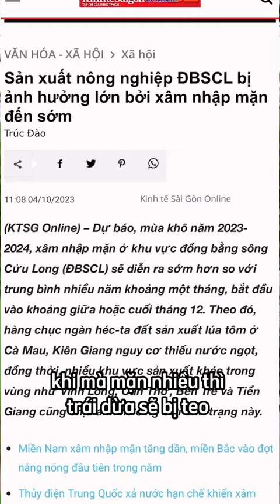Hoa dừa khô khan như vậy làm sao thu được mật? | Mật hoa dừa Sokfarm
Để giải đáp thắc mắc này, mình bật mí với bạn vài con số thú vị về ngành thu mật hoa dừa Việt Nam nhé:

Đối với giống dừa ta, mỗi năm trung bình sẽ cho ra 13 - 16 hoa. Cách 25 ngày sẽ ra một hoa, từ mỗi hoa dừa ta có thể thu được 25 lít mật hoa dừa tươi trong vòng 25 ngày liên tục.

Nghe đến mật hoa dừa, nhiều khách hàng vẫn lầm tưởng là mật từ chú ong. Nhưng hổng phải nhé, mật này hoàn toàn từ thực vật, và xu thế tìm và sử dụng mật thực vật của thế giới đang tăng lên hằng ngày.

Để sản xuất được 1kg mật hoa dừa Sokfarm, chúng ta cần 8 lít nguyên liệu mật hoa dừa tươi đầu vào. Sản phẩm mật hoa dừa Sokfarm được cô đặc trong máy CÔ ĐẶC CHÂN KHÔNG ở 55 độ C trong vòng 8 tiếng.

Sản phẩm không dùng chất bảo quản, thiên nhiên 100%, giàu khoáng chất, cung cấp dường hấp thu chậm, chỉ số đường huyết thấp và ngọt lành. Phù hợp với người ăn kiêng, tiểu đường, đường huyết và bảo vệ sức khoẻ.